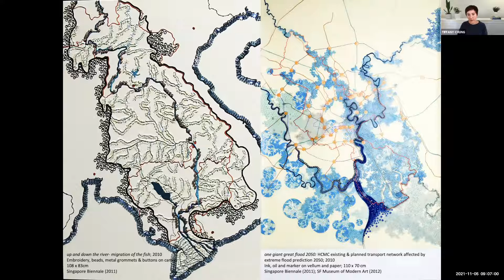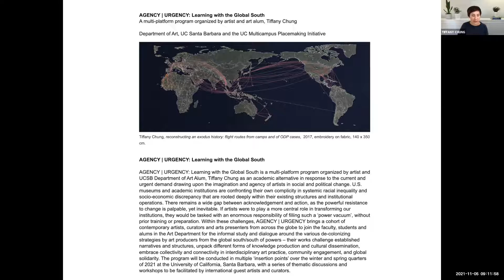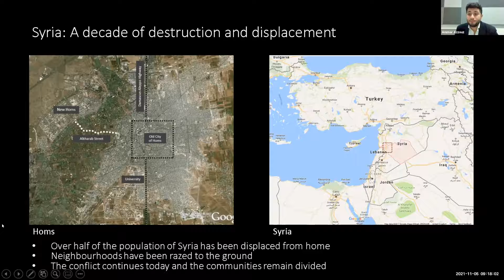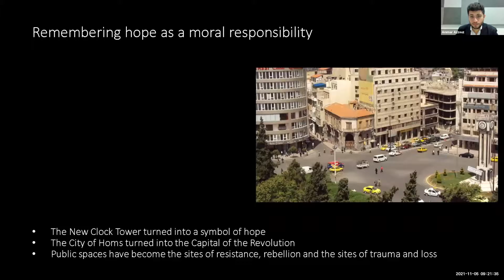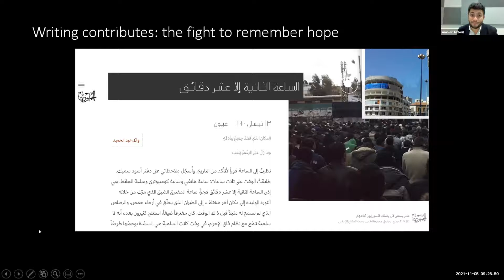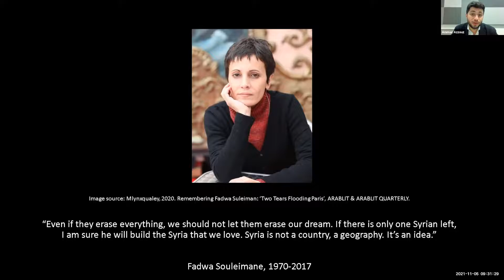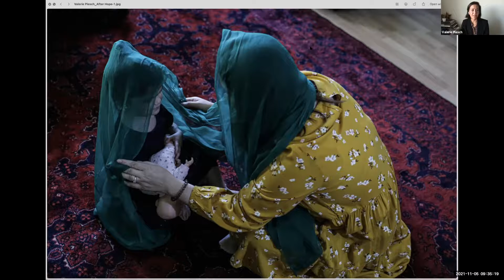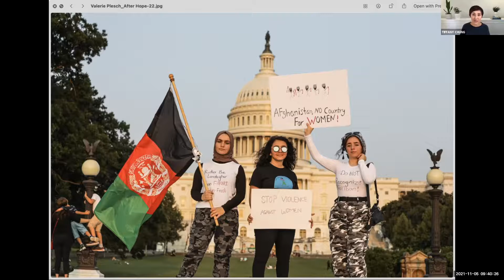After Hope Symposium - Hope Revisited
Explore diverse expressions and legacies of hope in contemporary art through workshops, performances, and discussions in this two-day symposium presented in conjunction with After Hope: Videos of Resistance. Is hope, as writer and activist Rebecca Solnit writes, grounded in the wild possibilities of untold futures? Or does it reflect a deep commitment to community as posited by religious studies professor Andre Willis? Perhaps, drawing on photographer Zanele Muholi’s idea of “visual activism,” hope emerges from works that challenge us to change.

Session Name: Hope Revisited
Participants: Ammar Azzouz, Tiffany Chung, Valerie Plesch